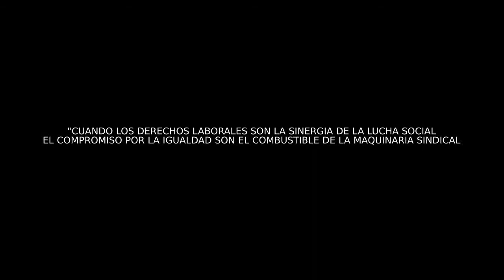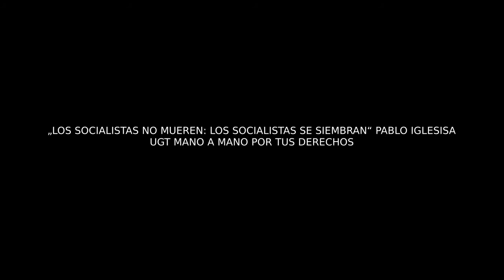Tiempos y Espacios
No inviertas todo tu tiempo en un sólo esfuerzo, porque cada cosa requiere su tiempo. kant